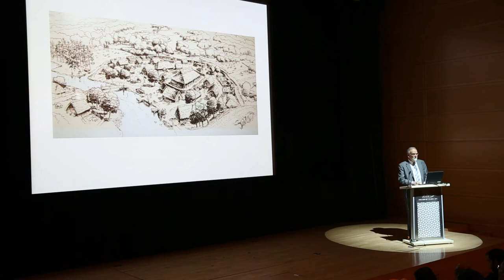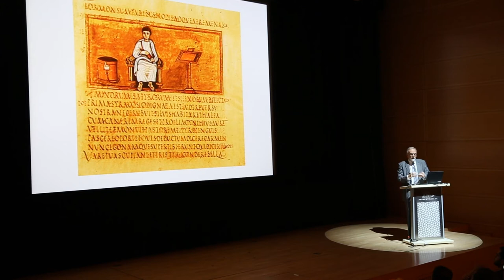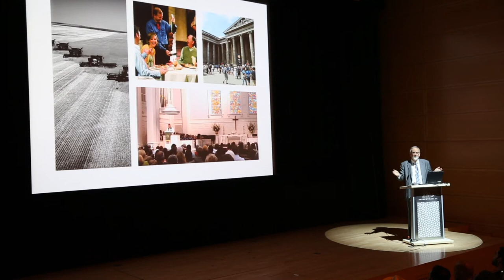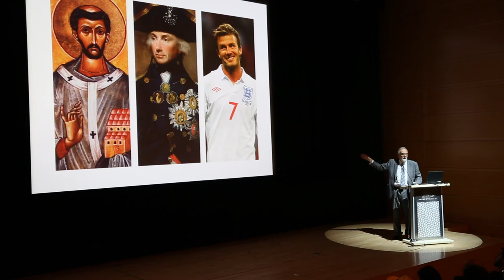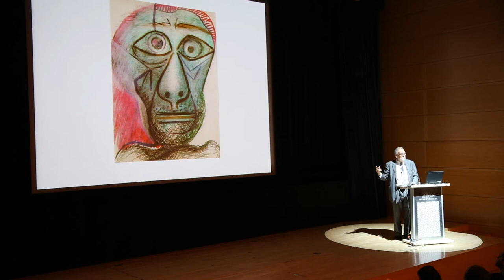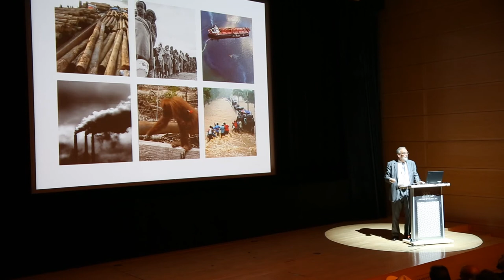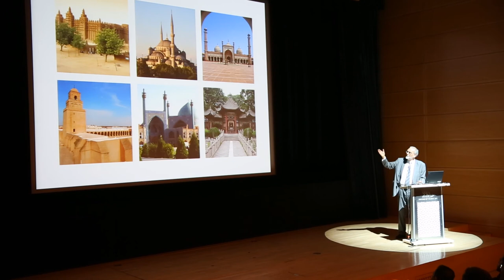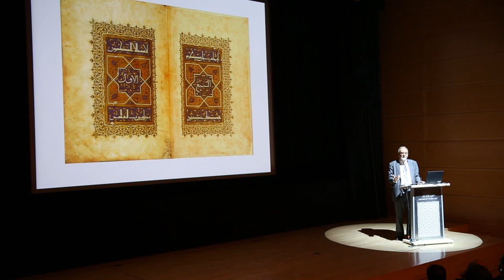Paul Keeler May 15 2015